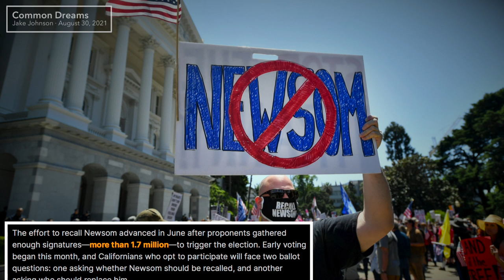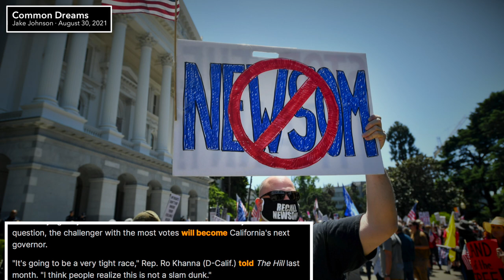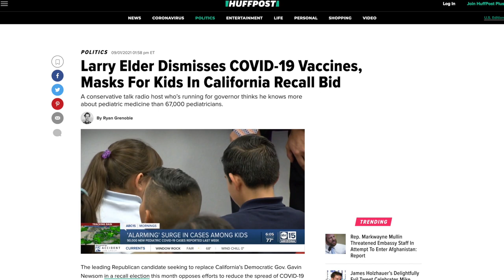Tucker Carlson Blatantly LIES About California's Recall Election